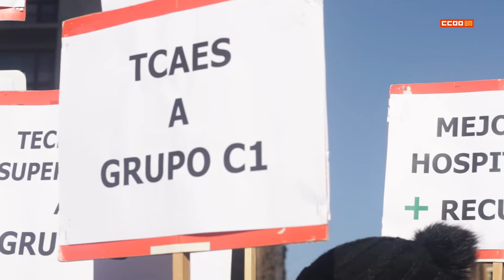Movilización en la sanidad pública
muestra su malestar por la falta de negociación del SALUD. La representación de los trabajadores y trabajadoras de la sanidad pública reclaman más recursos, más personal y una organización del trabajo equilibrada.